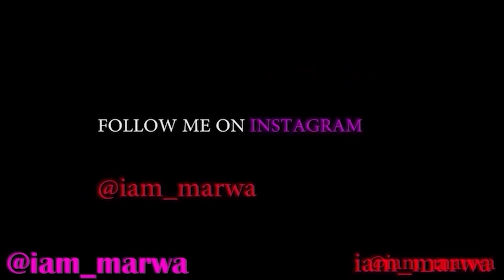Solo Real Street Walk In Colombia's Most Dangerous City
INSIDE COLOMBIA'S MOST DANGEROUS CITY CUCUTA !!!  || iam_marwa , The border towns of Cúcuta and Maicao are best avoided at present due to the ongoing crisis in Venezuela. Is it Safe to Travel to Cucuta? Our best data indicates this area is somewhat safe, but with extra warnings in a few regions.

1. DJI MAVIC PRO DRONE ;
2. Canon 70D ;
3. Canon Lens ;
5.SamSung Note 9;
6. SONY FDR X3000 ;
7. OSMO POCKET ;
8. Sumsang phone ;

Espanol aqui